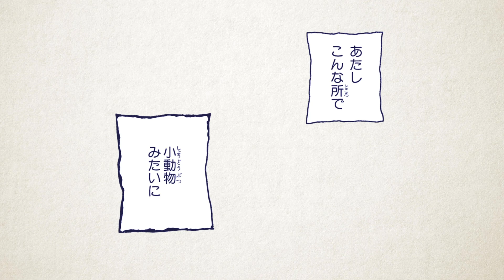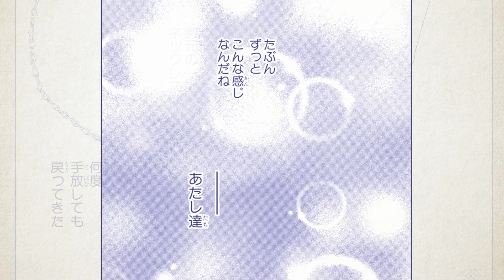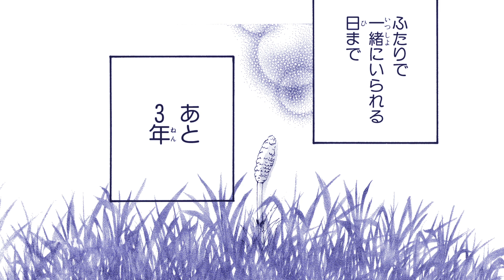花より男子 #37 あと3年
道明寺たちの高等部卒業から１年。就職も決まってひと段落ついたつくしのもとに、静さんから結婚式の招待状が届く。
2006年に発表された読みきりエピソードを動画化しました。

4:41　神尾葉子先生の特別な描きおろし！
　　　 この日が訪れるのを、みんな待っています♥